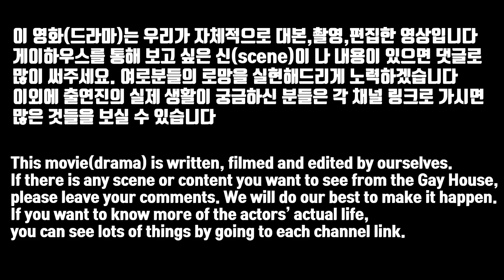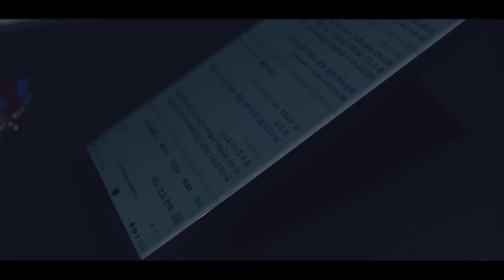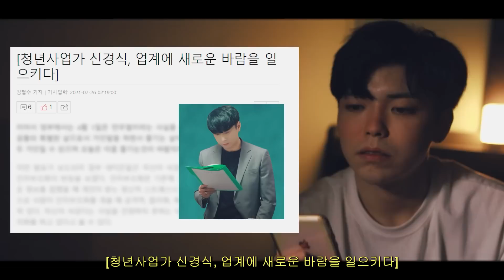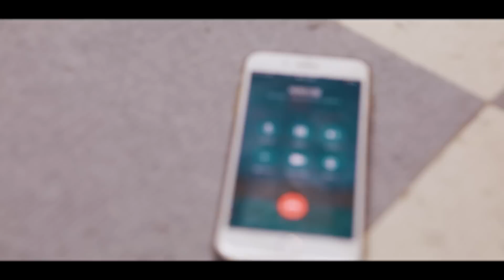형 그날... 실수였던 거에요?? 【나의 "S" 파트너 EP. 3-4】│SUB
│인물소개

제종현 (20대 후반, 아마추어 가수)
언더에서 활동하며 이제는 버스킹을 하면 어느 정도 팬들이 나와주는, 나름 인기있는 아마추어 가수. 항상 시크한 표정으로 노래하고 말없이 신비주의를 유지하지만, 실제로는 팬들이 알아주기만을 바라며 늘 가슴 졸이고 뒤에서 끊임없이 자신의 이름을 검색해보는 귀여운 구석이 있다. 본적은 부산이나 최근 서울에 운좋게 넓은 집을 구해 혼자 살게 되었다.

박정훈 (20대 초반, 학생)
종현의 사촌동생. 외국에서 유학하던 중 방학을 맞이해 한국으로 들어오게 되고, 시간이 남아 함께 유학생활을 하고 있는 제일 친한 친구 주완과 함께 종현의 집에 일주일간 놀러오게 됐다. 눈치도 없고 한없이 해맑은 성격에, S는 커녕 제대로 된 연애조차 해본 적 없는 천연기념물.

임주완 (20대 초반, 학생)
정훈의 유학 동기. 방학을 맞이해 정훈과 함께 한국에 들어와선 종현의 집에까지 같이 놀러와 일주일간 묵게 된다. 새침한 성격으로 말이 없는듯하나, 결정적인 순간에는 당차게 할 말 다 하는 까탈레나 스타일. 호불호가 확실해 싫은 사람과는 절.대 함께할 수 없다는게 신조다.

신경식 (30대 초반, 사업가)
종현과 부산에서부터 친하게 지내 서울로 상경도 같이 한 동네 형. 종현에게는 친한 형이지만 나름 업계에서는 놀라운 사업 수완으로 떠오르고 있는 라이징 스타. 똑똑한 머리와 카리스마로 사람을 휘어잡는데엔 선수지만, 예의 바름에도 불구하고 묘하게 싸가지가 없어 ‘이상하게 재수없네’ 소리를 자주 듣는다.

이시준 (20대 후반, 카페 사장)
종현의 집 건물 1층에 있는 카페의 사장. 예쁘장한 얼굴과 잘 배운 드립 커피 실력에 일명 ‘커피가 잘생기고 사장님이 맛있어요’ 후기로 유명하다. 다만 매일 하루도 빠짐없이 아이스 아메리카노를 주문하는 종현에겐 언제나 무심하며 단 한 번도 눈길을 주지 않는 돌부처. 그런데, 항상 무심한 줄 알았더니 종현이 아닌 다른 손님에겐 언제나 예쁘게 웃어주고 있었다니? 아무래도 종현에게 불만이 있는게 확실하다.

김재혁 (30대 초반, 사업가)
경식의 친구이자 바람둥이 색마. 밤마다 허리 아래 다른 남자를 눕히며 여럿을 울린 전례가 있다. 사랑을 믿지 않고 남자에겐 오직 돈, 야망, 그리고 섹스만이 전부라는 신념을 가진 젊은 사업가. 경식과 서로 다른 업계에서 이름을 날리며 활발히 활동하고 있다.